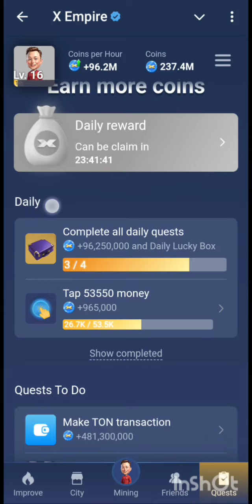9th October X Empire Riddle & Rebus Of The Day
9th October X Empire Riddle & Rebus Of The Day.